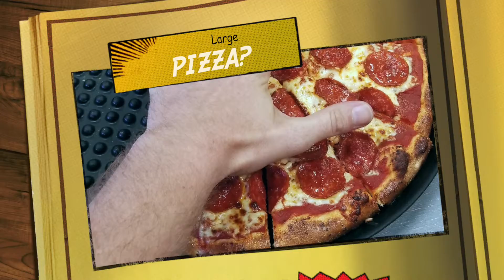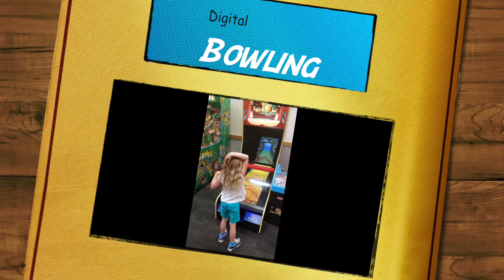Chuck E Cheese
Daddy Daughter time!